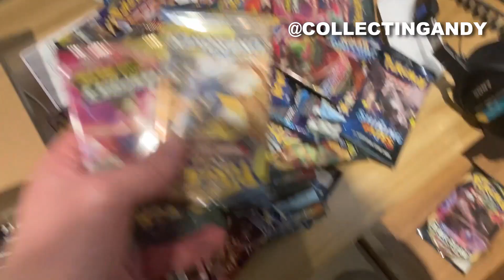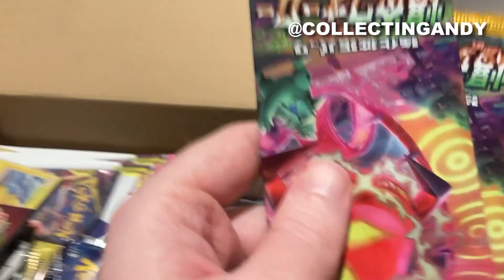Does anyone else collect this POKEMON item?